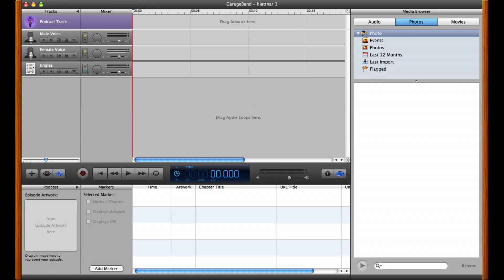Summer of 2012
Often I have gone to Lovewell Lake on both Memorial Day and Labor Day to take pictures of people enjoying the lake. With what is expected to be a record breaking cold wave expected to arrive here along with rain for Labor Day 2020, I'll not be going to the lake, but in poking around an old hard drive I found these pictures taken in 2012 at the lake and at the Bepublican River. I had just gotten a new water resistant camera and I was looking for subjects to try it out on. The result is the unedited slide show. What you see is what I got, some are out of focus but exposure was pretty good.